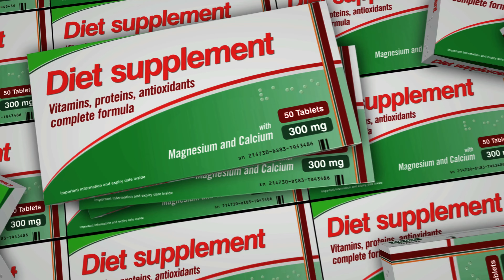The Harsh Reality: Why 90% of Gym Goers Won't See Results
💊 Supplements:
Transparent Labs Supplements (Save 10% with code: BRINGTHESHREDS)

🙋🏻‍♂️Who Am I:
I'm Louis Ha Fa Sho, you know how we do! I'm an online fitness coach who loves good eats as much as getting fit. What makes my food reviews one-of-a-kind? I analyze the calories, protein, carbs and fats, so you can still enjoy your favorite foods while losing weight. I offer one on one coaching and custom meal plans.

💻 My weekly blog shares insider tips on achieving your goals through flexible dieting